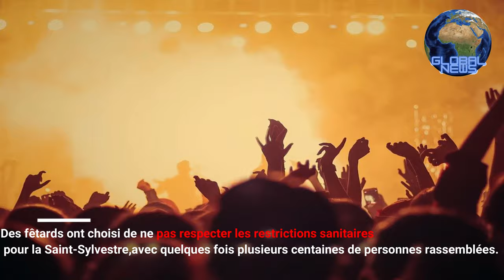Info direct : Plusieurs "rave party " illégale on eu lieu pendant la nuit du réveillon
💹 Des résumés de news et synthèse d'info direct de 1.50 min maximum son diffuser toute la semaine sur cette chaîne. Plus besoin de regarder les informations a la tv qui se répète en boucle toute la journée tout est résumer et simplifier ici !